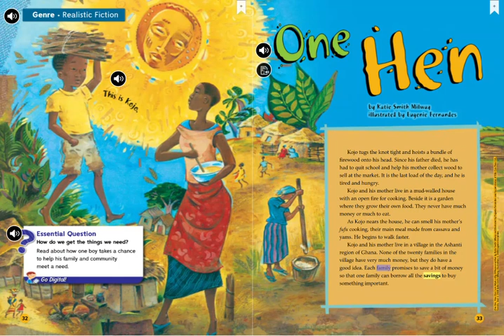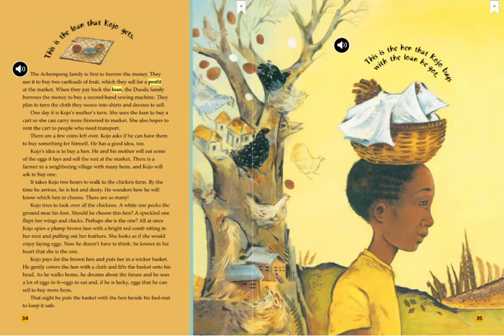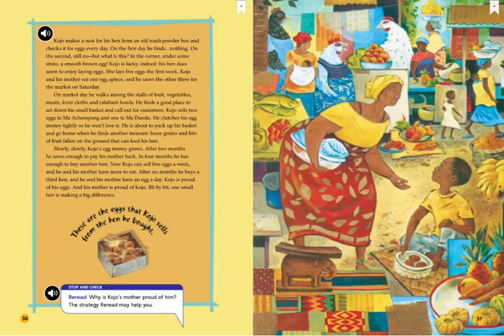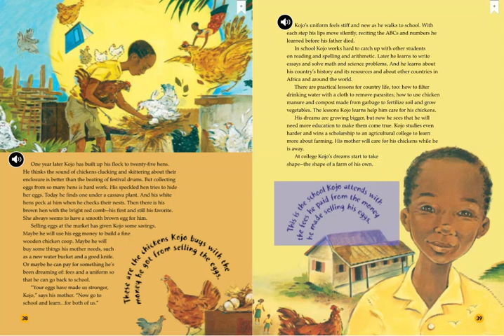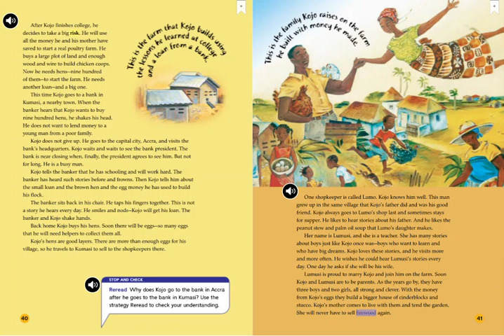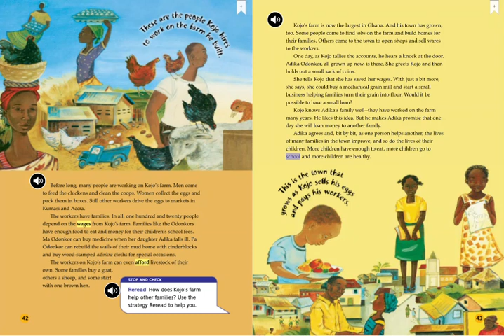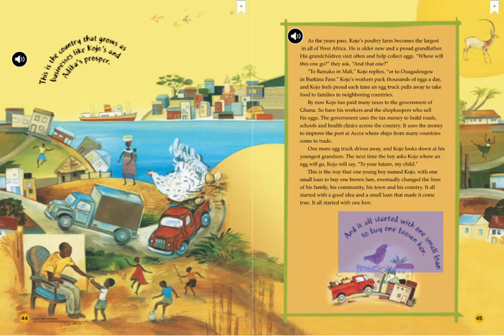5th Grade Wonders Anchor Text "One Hen"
5th Grade Wonders Anchor Text "One Hen"